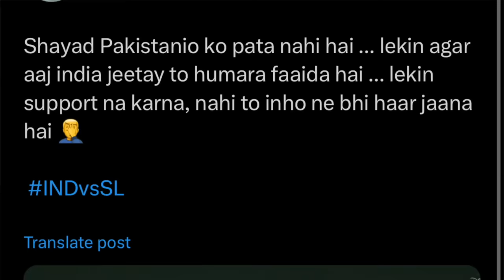India v Sri Lanka | Mickey Arthur Kidar hai ????? Ep 212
India v Sri Lanka match review Asia cup 2023.

Hi CBA Army I am nominated for the Best Actor Category in the Lux Style Awards. To Vote go to the link and select my name under the Best Actor (male) category.